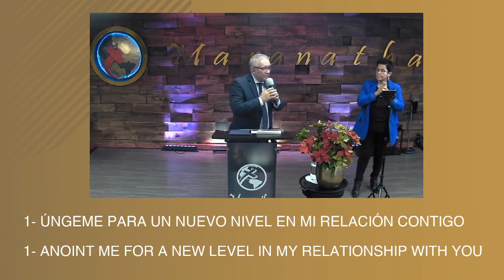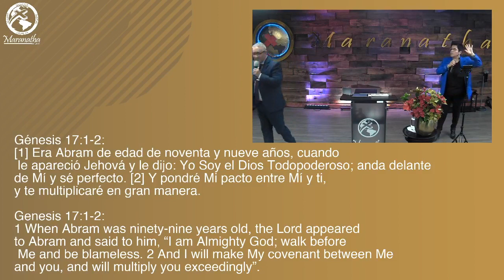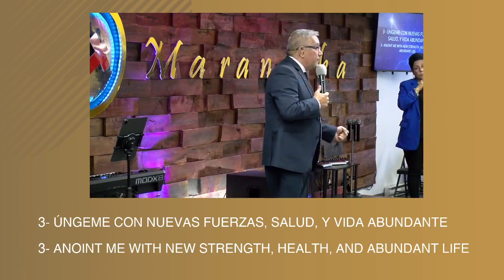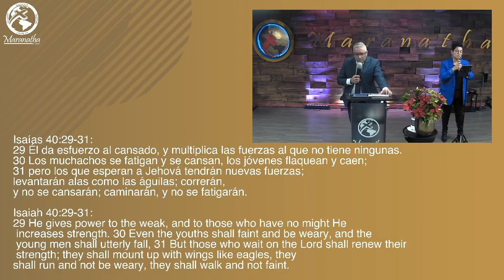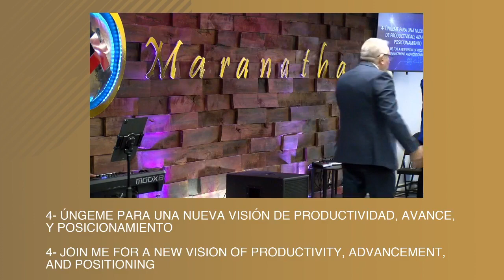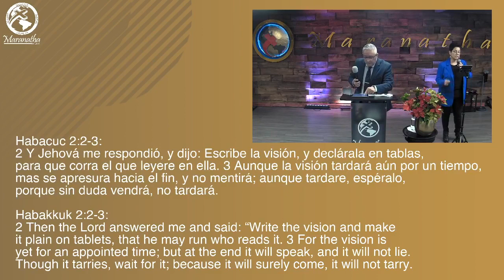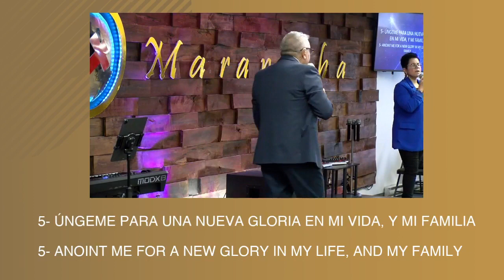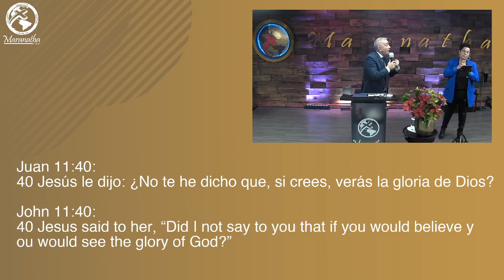EL PODER DE LA PALABRA Ungidos para nuevos comienzos”